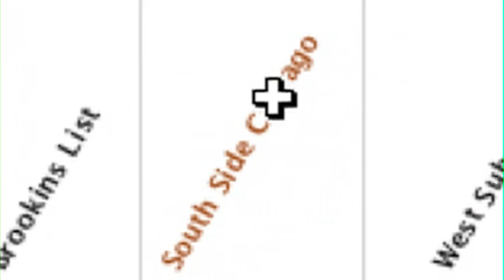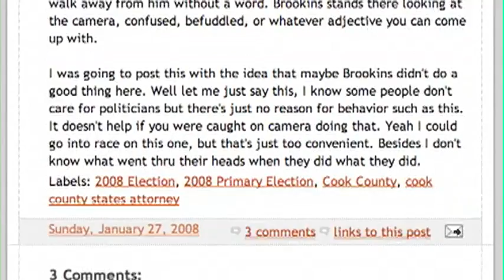AboutFace 'Politics' Case Study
Political consultant, David Rosen, of Chicago's The Competence Group, is featured in this discussion of the strategy, tactics and usefulness of new media in Alderman Howard Brookins' race for the Cook County States Attorney's office.